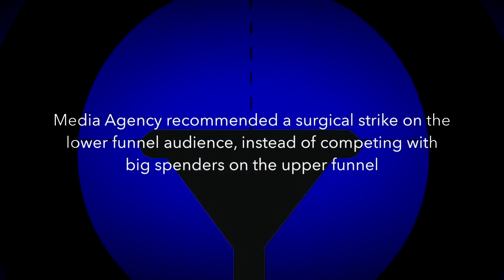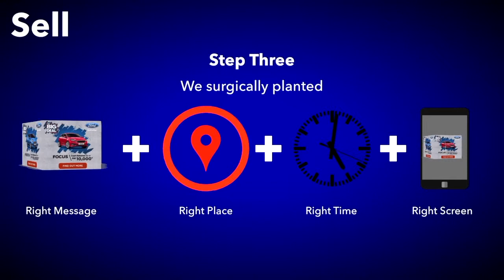Ford Uses Competitors' Showroom As Ford's Sales Arm, INITIATIVE MEDIA (M) SDN BHD